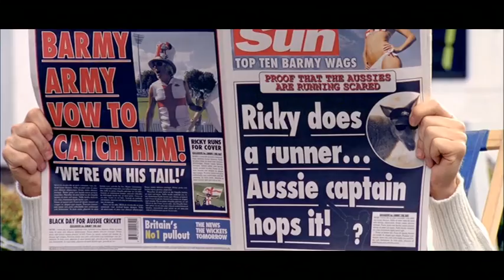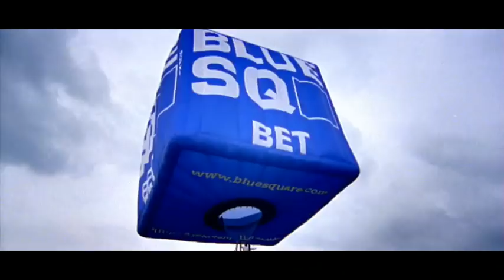England's Barmy Army - Hey Hey Ricky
Can the Barmy Army catch Ricky Ponting as he goes 'on the run"?  Can you learn the steps to 'The Rickyroo', the dance that will sweep the 2009 Ashes?  Can you resist the Barmy Babes?  It's all here in this new film to promote the single 'Hey, Hey Ricky', featuring Darran Bennet and the Barmy Army themselves.